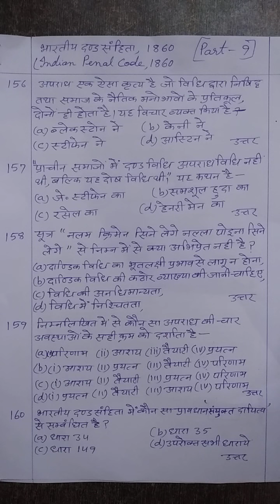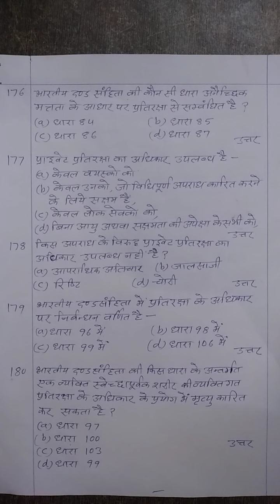IPC,1860 most important mcq question (part-9)